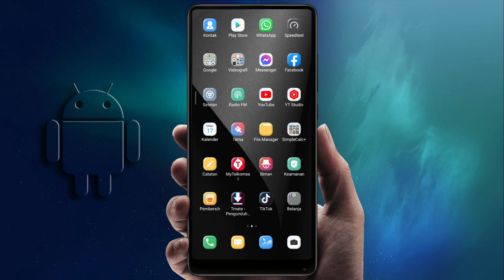Cara mengaktifkan fitur pesan sementara di WhatsApp terbaru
Cara mengaktifkan fitur Pesan Sementara di WhatsApp.
Pesan sementara dihadirkan WhatsApp untuk menambah layanan komunikasi dengan privasi yang cukup. Pertimbangannya adalah tidak semua pesan yang dikirim perlu disimpan secara permanen.
Saat fitur pesan sementara diaktifkan maka pengguna bisa mengatur durasi pesan 24 jam, 7 hari atau 90 hari agar pesan tersebut dapat menghilang secara otomatis.
Fitur pesan sementara ini bersifat opsional dan tidak akan mengubah atau menghapus pesan yang sudah ada.

Backsound: Fresh Fallen Snow